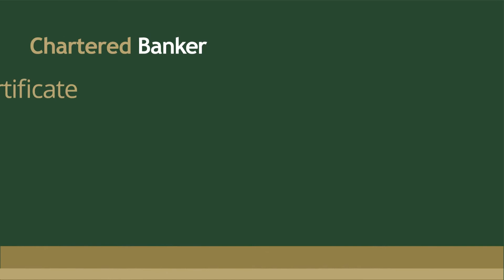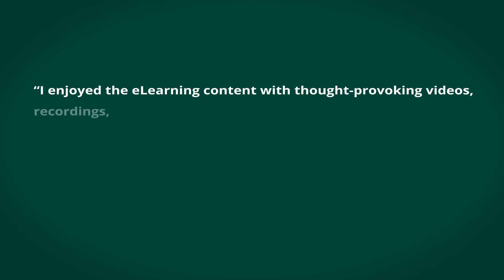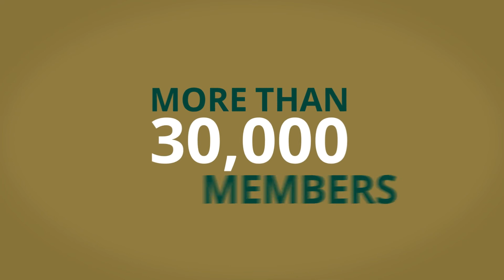Certificate in Green and Sustainable Finance